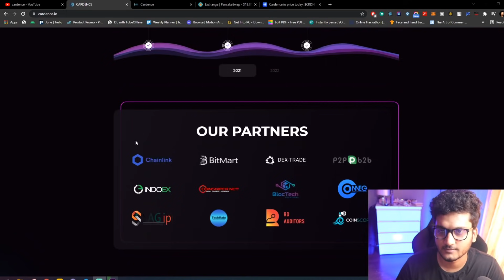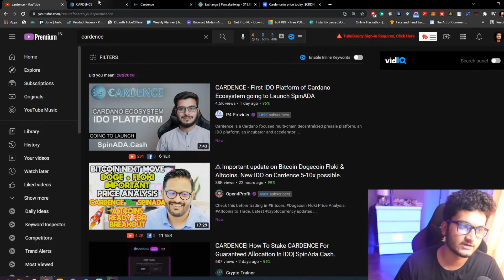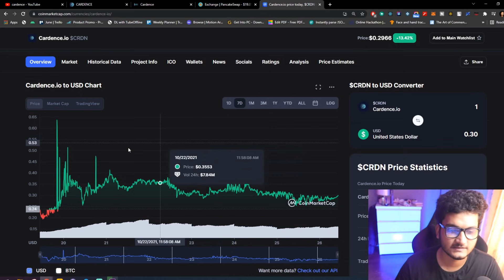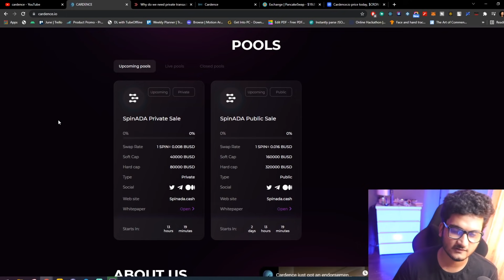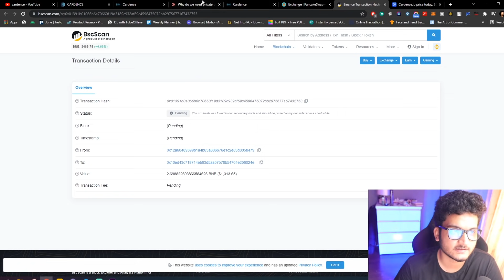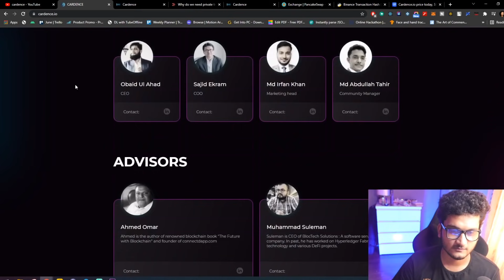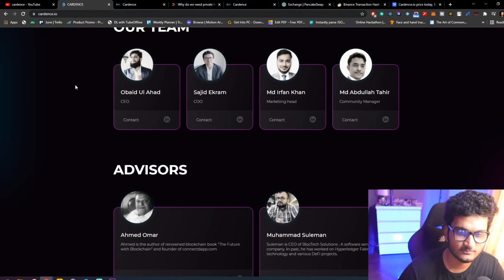🚨 IDO I am buying | Cardence first Cardano IDO PLATFORM | SPINADA IDO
Checkout the IDO here - cardence.io

TimeStamps:

0:00  Intro
1:16  Outro